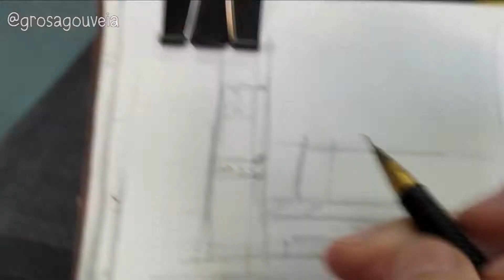Gabriel Rosa Sketch | Sketchbook 2020 | Semana 36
Oi, eu sou o Gabriel e essa é a trigésima sexta semana do meu sketchbook, então segue vendo!

Uma semana com pouca novidade, mas com desenhos que eu gostei de ter feito, rs.

Por hoje é só.
Tchau, tchau!